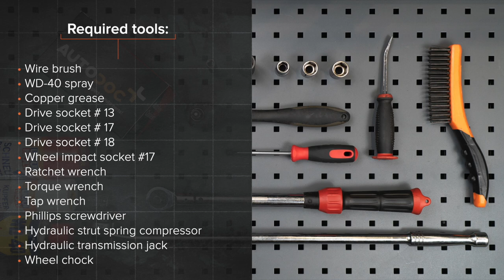Hvordan bytte bak støtdemper der på RENAULT TWINGO 1 (C06) [AUTODOC-VIDEOLEKSJONER]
Hvordan bytte bak støtdemper på RENAULT TWINGO 1 (C06) 1.2 Hatchback 03.1993–10.2012 [AUTODOC-VIDEOLEKSJONER]

Støtdemper for kjøretøyet RENAULT Twingo I Van (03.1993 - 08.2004) / RENAULT Clio II Hatchback (BB, CB) (09.1998 - ...) / RENAULT Kangoo I (KC) (08.1997 - ...) / RENAULT Symbol / Thalia I (LB) (04.2002 - ...) / RENAULT Modus / Grand Modus (F, JP) (12.2004 - ...) bør som regel erstattes i én og samme prosedyre. Det er imidlertid noen små forskjeller, på grunn av spesifikke egenskaper ved kjøretøyets design.

🛠️ Verktøyene du trenger for å erstatte bak støtdemper:
- stålbørste
- WD-40 spray
- kobberpasta
- pipenøkler nr.13
- pipenøkler nr.17
- pipenøkler nr.18
- hjulpipe №17
- skrallenøkkel
- momentnøkkel
- svingjern
- phillips-skrutrekker
- støtdemperverktøy DD №6,3
- stoppekloss